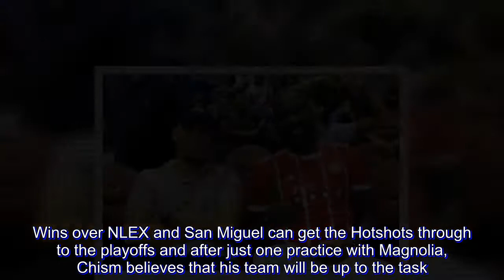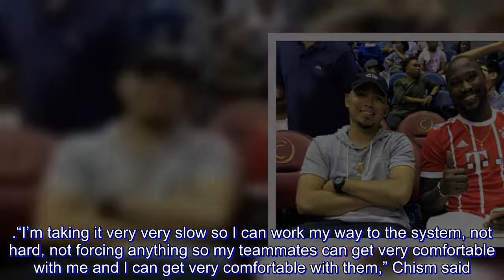Time on Chism's side as he gets used to Magnolia system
WAYNE Chism is no superhero, yet he’s got some major clean up to do for Magnolia down the stretch in the PBA Commissioner’s Cup.

The pressure falls on Chism’s broad shoulder to deliver as the Hotshots (4-5) look to keep a hold on the last spot in the quarterfinals, with the Phoenix Fuel Masters (4-6) lurking and looking to pounce on any mishap.

Wins over NLEX and San Miguel can get the Hotshots through to the playoffs and after just one practice with Magnolia, Chism believes that his team will be up to the task.

“Every game there’s pressure. Especially in a team who’s trying to make it to the playoffs, it’s hard, it’s difficult. But when it gets down to the last couple of games, every team gets very focused and very intense,” said Chism.

“This team, they’re ready to make the playoffs. The pressure is already there, they learn to play through the pressure and let’s see if they can overcome it,” he added.

With more than a week until they return to action, the focus of the 2015 Best Import awardee is to get used to the system that coach Chito Victolero runs for the Hotshots before the match against NLEX.

“I’m taking it very very slow so I can work my way to the system, not hard, not forcing anything so my teammates can get very comfortable with me and I can get very comfortable with them,” Chism said.

“It feels good. I’m getting used to everybody, I’m already used to Paul (Lee) we’ve been together before but adjusting to the other players it’s not that hard,” he added. “I played against some of them, it was fun. Now I am on the same team so let’s see how it works."